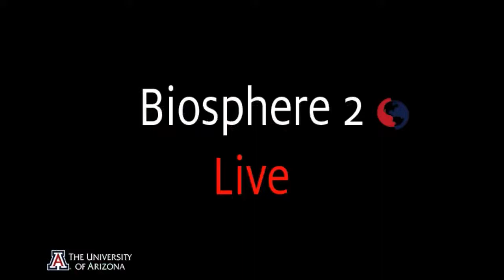Future Rainforest Research-Biosphere 2 Facebook Live October 24, 2018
Dr. Laura Meredith Director, Biosphere 2 Tropical Rainforest and Assistant Professor of Ecosystem Genomics, University of Arizona, talks about upcoming research in the tropical forest of Biosphere 2.